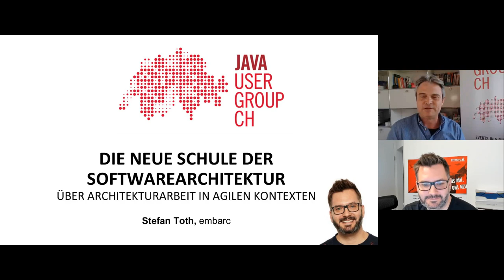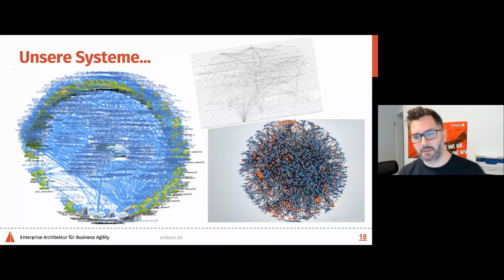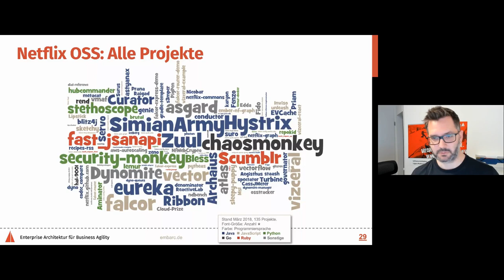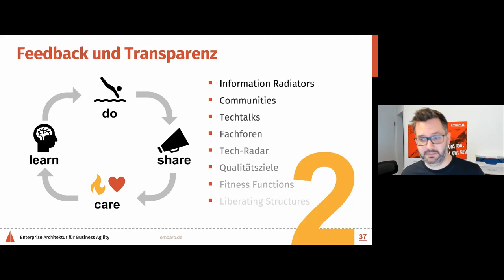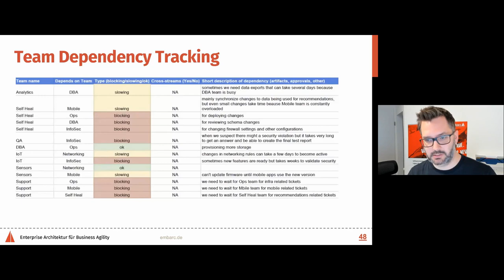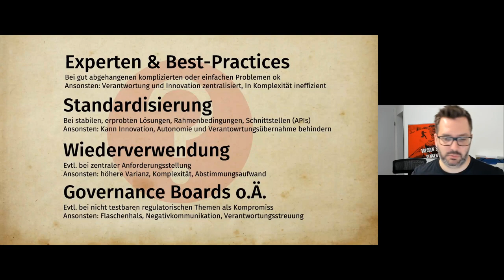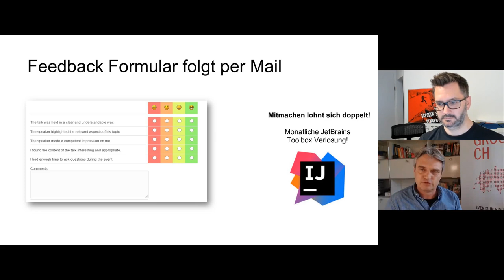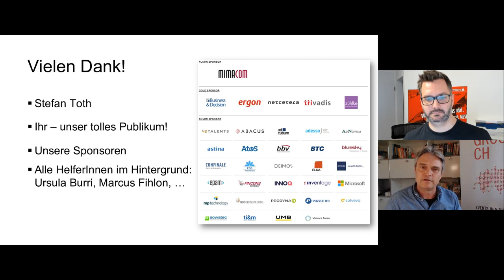Die neue Schule der Softwarearchitektur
Sprecher: Stefan Toth
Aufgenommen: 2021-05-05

00:00:00 Begrüssung
00:03:54 Der Vortrag
01:05:23 Fragen und Antworten

In der heutigen Architekturpraxis sind unterschiedliche Denkschulen und Hintergründe anzutreffen. Vertreter der klassischen Architektursicht gehen dabei drastisch anders mit Architekturproblemen um, als es Vertreter der neuen Schule machen, die in Start-ups und „IT First“-Unternehmen groß geworden sind.

In dieser Session stelle ich die Sichtweisen, Konzepte, technischen und organisatorischen Prinzipien gegeneinander, diskutiere die Auswirkungen und wichtigsten Unterschiede. Evolutionäre Architekturansätze, Eventual Integrity, geringe Zähigkeit als Möglichkeit der weichen Governance, Servant Leadership Modelle für Architekten, breite Verantwortung und Crowd-Sourcing-Ideen für technische Teilaspekte sind ein Thema.

Stefan Toth ist Geschäfts­führer und Mitgründer der embarc GmbH. Seine Beratungs­schwer­punkte liegen in der Konzeption und der Bewertung mittlerer bis großer Softwarelösungen, der Weiterentwicklung von Systemlandschaften sowie der Verbindung dieser Themen zu agilen Vorgehen. Er ist Autor zahlreicher Artikel und des Buchs „Vorgehensmuster für Software-Architektur“.